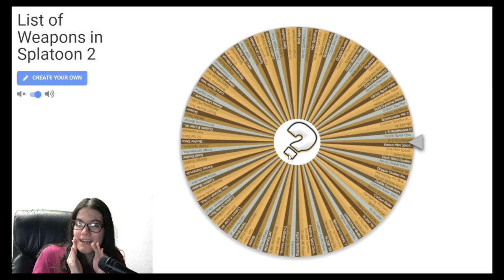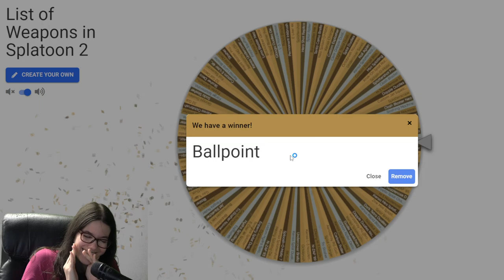Splatoon 2 with ONLY ONE HAND Challenge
this video goes until I get a kill with my weapon. but i have one problem... i only am using my right hand. send help.

THE CALLIE CHALLENGE RETURNS!!
Submissions are open until August 7th is over, so you can still contribute :)
To participate, simply make a video using a random weapon and a random challenge. Both wheels can be found on Eppy's video!